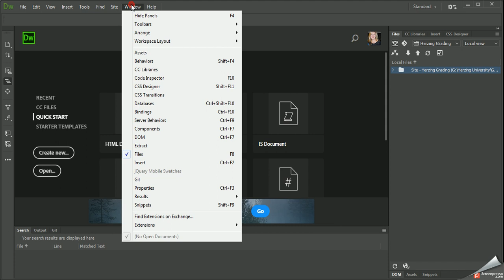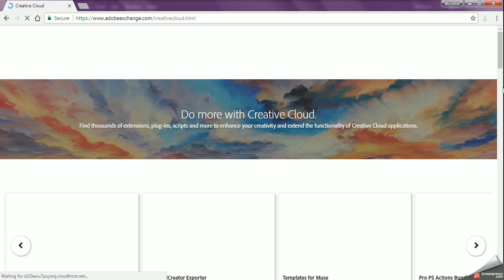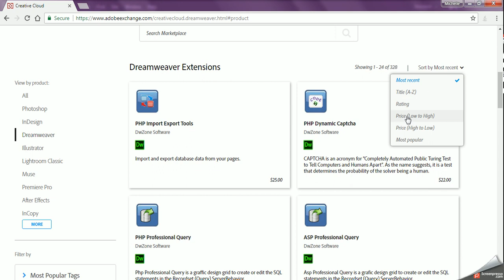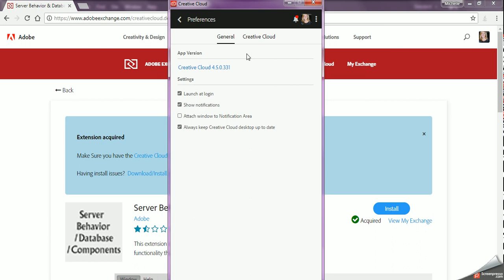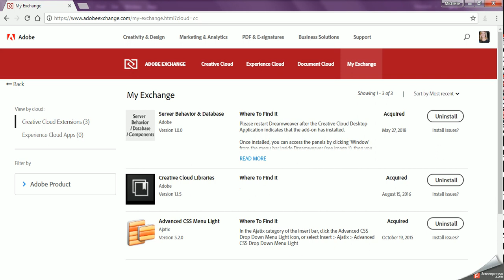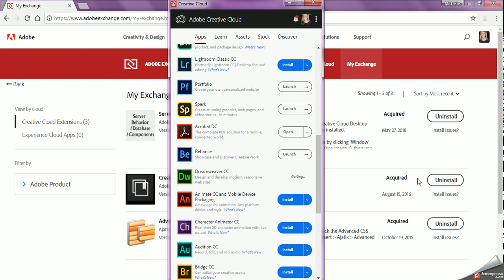Dreamweaver CC 2018 Database Extensions [Part 1]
In this video, you will see how to get and install the database extensions for Dreamweaver CC 2018. It is a fairly easy process but necessary if you are working with Dreamweaver and MySQL or any other database.